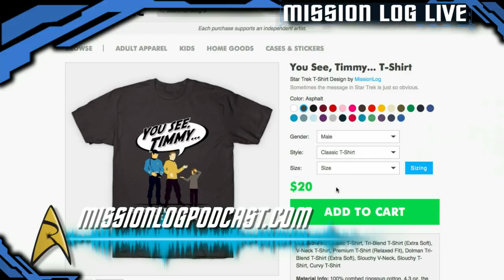Mission Log Live - Episode 16 - Star Trek author Dayton Ward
Tonight on Mission Log Live - join John and Ken with their special guest Star Trek author Dayton Ward! Your questions and comments Tuesday nights at 7pm Pacific/10pm Eastern!